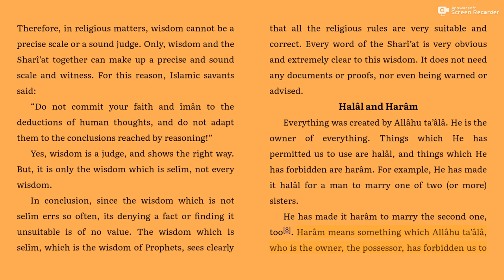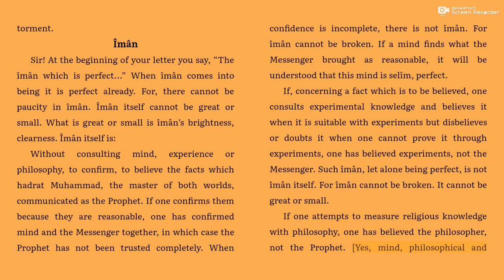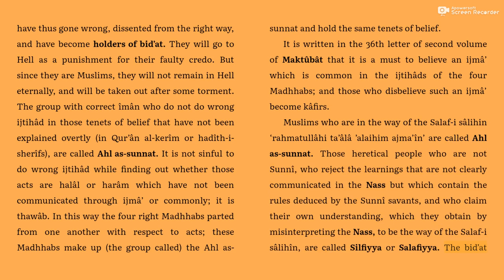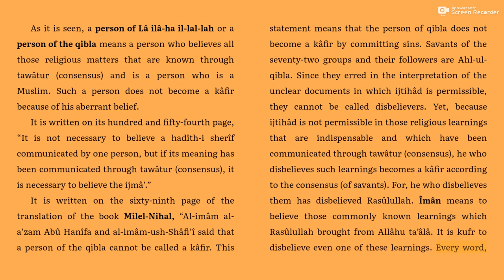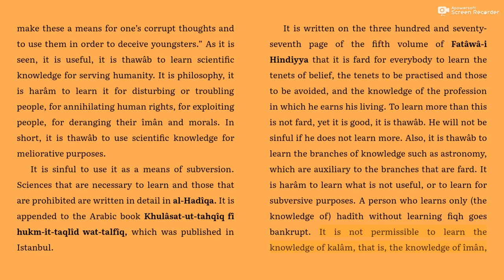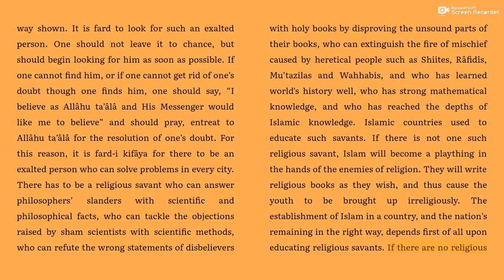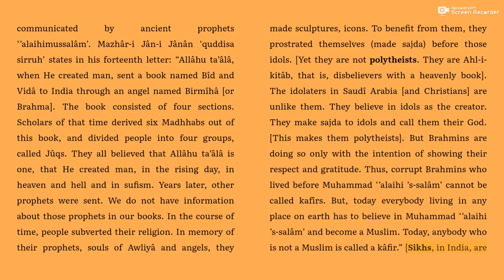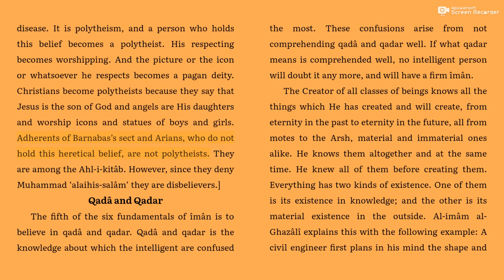Halal and Haram, Iman - Endliss Bliss